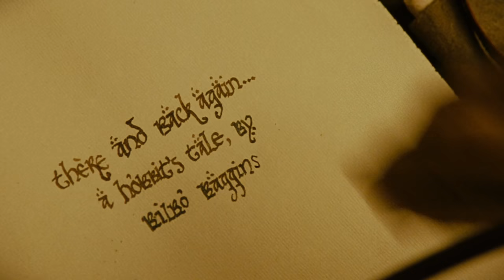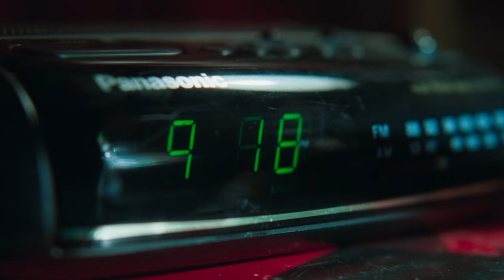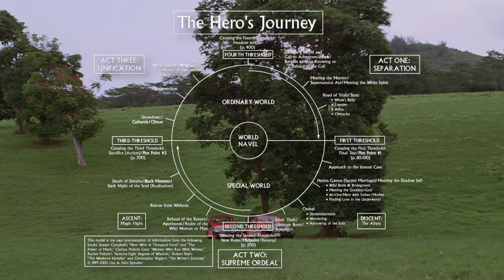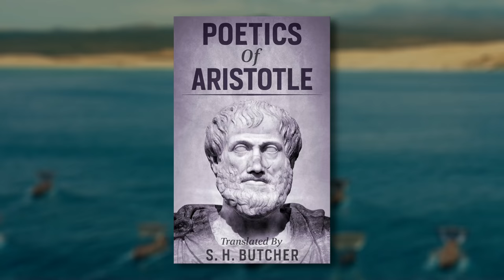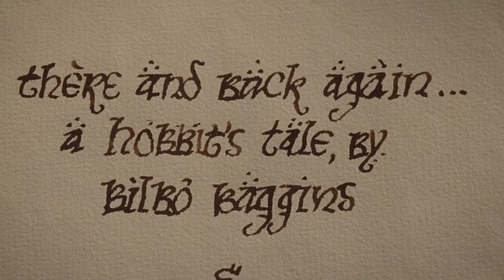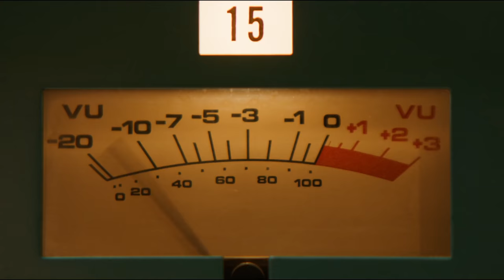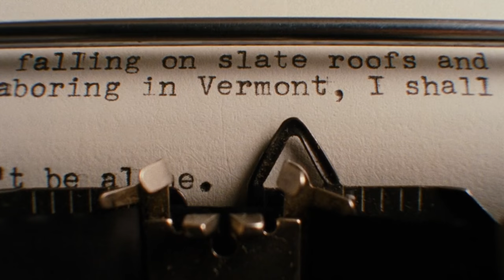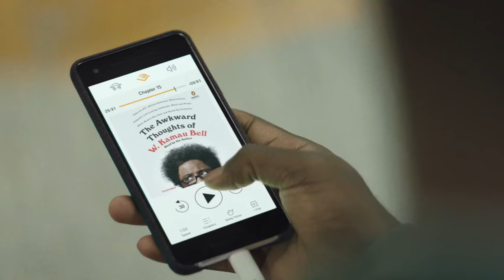The Fundamental Difference Between Stories And Reality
Why are stories so purposefully structured whereas our reality is so often messy and chaotic? Why do characters have clear transformative arcs when our identities and personal journeys are so much more complex than that? It's questions like these, and their implications that will be explored in this new series on stories versus reality.

In this first episode, I’ll be examining the foundations of storytelling, and the fundamental difference between stories and reality.

Joseph Campbell – The Hero With A Thousand Faces
Aristotle – Poetics